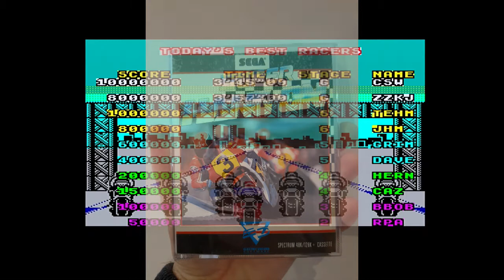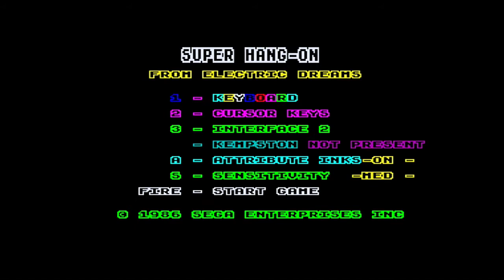ZX Spectrum Games - Super Hang on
I play Super Hang-On on my ZXSpectrum, its Sega motorcycle version of the classic Outrun, well sort of